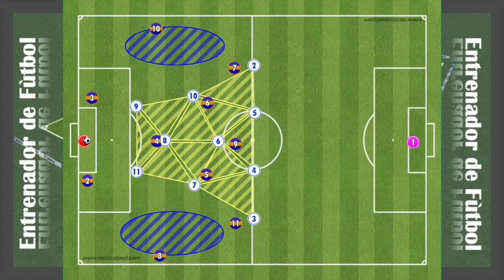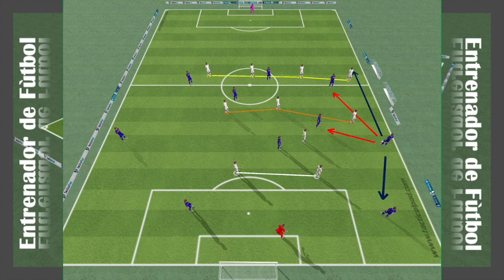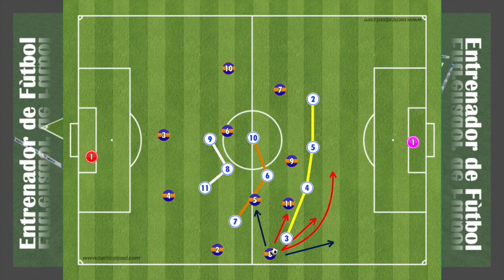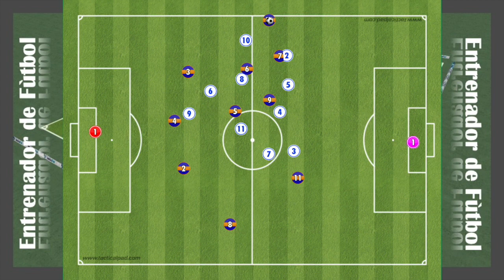【サッカーの戦術戦略32】ゴールキックからのビルドアップ／1343vs14132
サッカーの戦術戦略をまとめています．14132に対する1343のゴールキックからのビルドアップついて，解説しています